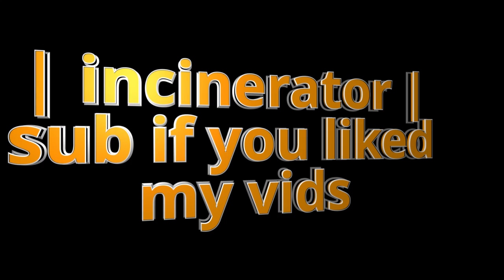Mortis Brawl Ball Highlihghts #4 | INCINERATOR BS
All the songs I used were of NCS so please make sure to check their channel as well !
If you want the song names , just comment it !